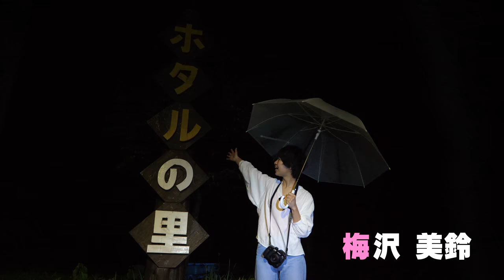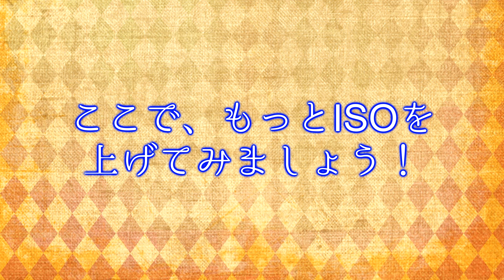GH5Sでほたる狩り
ISO12800の世界